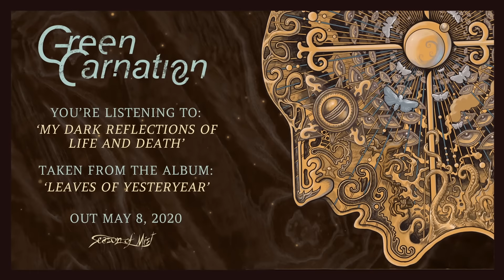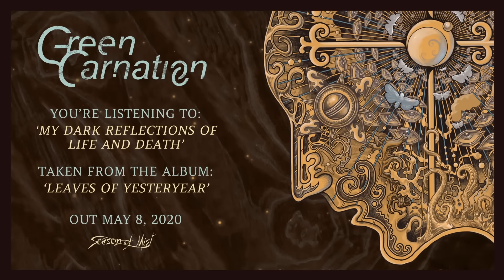Green Carnation - 'Leaves of Yesteryear' (2020) Full Album Stream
Taken from the album 'Leaves of Yesteryear'. Release Date: May 8th, 2020.

Video by Aimed and Framed
Mastered by Maor Appelbaum
Recorded and mixed by Endre Kirkesola, DUB Studio
Produced by Green Carnation and Endre Kirkesola